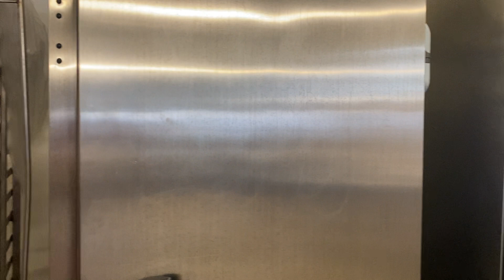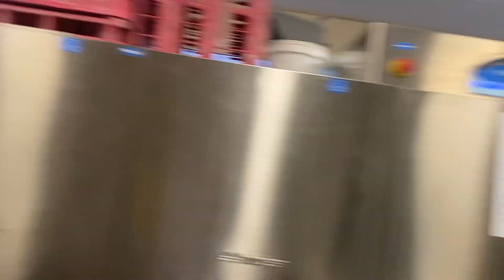[5S des Bambous] Visite de la cuisine du restaurant scolaire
Dans le cadre d'un Parcours d'éducation artistique et culturelle (Peac) financé par la Dac, Irina du collège de la Ligne des Bambous a filmé une visite guidée par Daniel Boyer de la cuisine du restaurant scolaire.